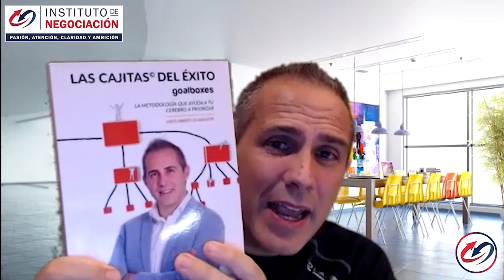¿Cómo Negociar de Forma Productiva? – con Aritz Urresti (España)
👉🏻 El destacado experto internacional en negociación, Pablo M. Linzoain ¿Cómo Negociar de Forma Productiva? – con Aritz Urresti (España)

Obtene tu copia de mi libro